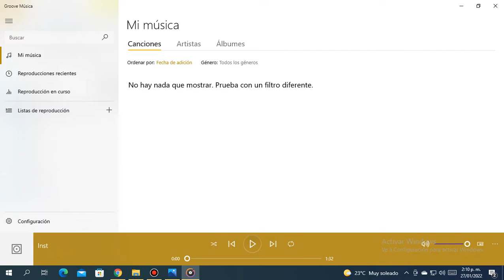Groovy Bass Instrumental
Original song By DPZ
Here the original song